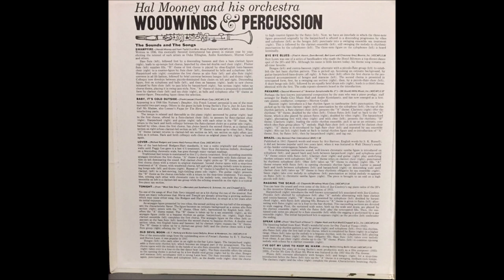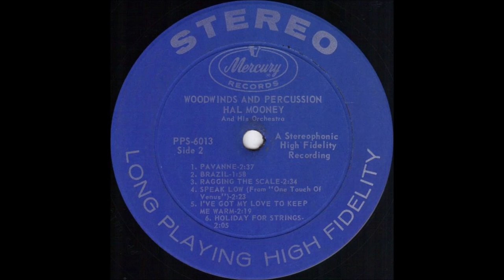Hal Mooney Orchestra - Woodwinds and Percussion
Album nr. 336 -   Mooney Orchestra - Woodwinds and Percussion

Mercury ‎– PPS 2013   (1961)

01.Swampfire
02.Baby, It's Cold Outside
03.Lover
04.Tonight
05.Old Devil Moon
06.Bye Bye Blues
07.Pavanne
08.Brazil
09.Ragging the Scale
10.Speak Low
11.I've Got My Love to Keep Me Warm
12.Holiday for Strings